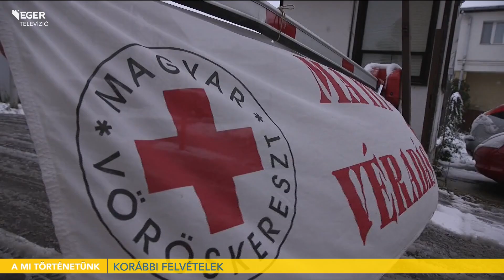Adventi véradás a TV Egerben - 2024.10.31.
A családbarát donornap sikerét követőn ismét véradásra hívjuk a segíteni szándékozó donorokat. November 29-én stúdiónk ismét átalakul és nézőink egy élő műsorfolyam részeseiként adhatják vérüket az Adventi Véradáson.